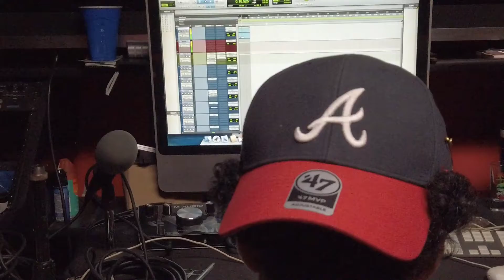these artists from Providence Rhode Island don't sleep!!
Rein Mercedes × Joe Bruce in the studio recording while I was doing my set on 89.9fm